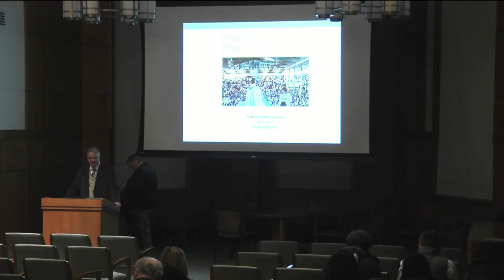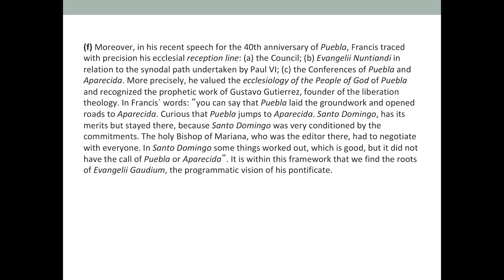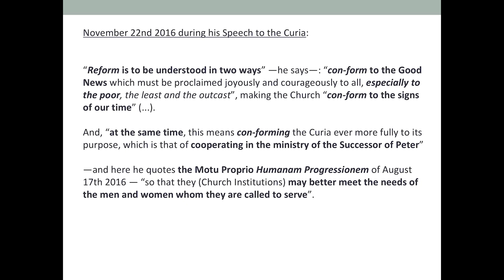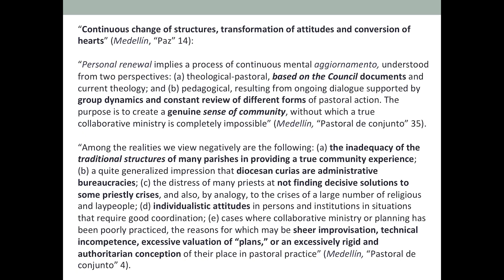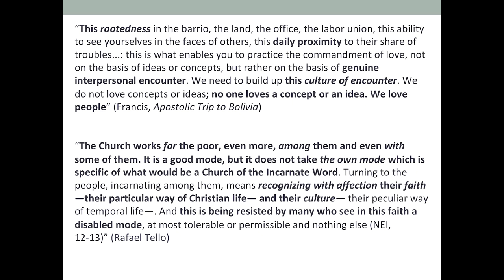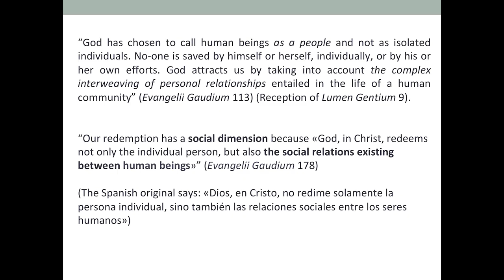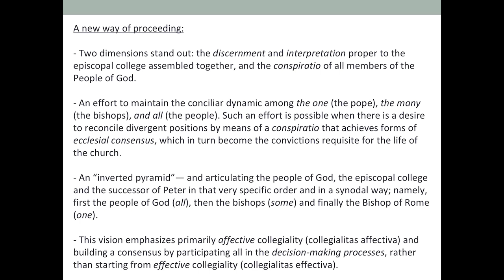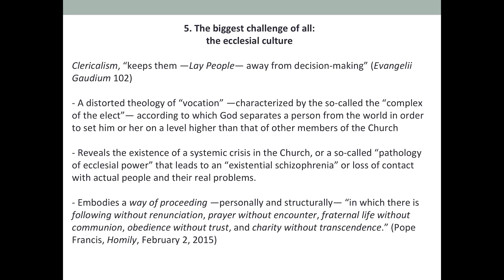Rafael Luciani on Latin American Roots of Pope Francis Reforms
Rafael Luciani, professor extraordinarius at Boston College School of Theology and Ministry, a leading Latin American theologian, spoke at the College of the Holy Cross about "A New Way of Being Church: Latin American Roots of Pope Francis Reforms."